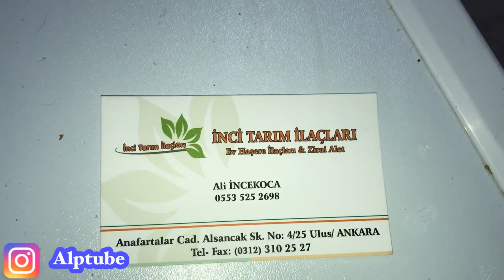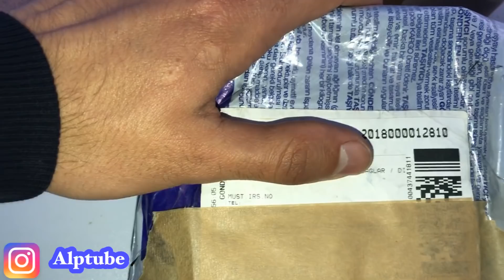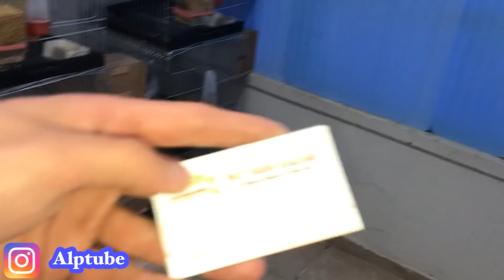Üretim Haneye Yalıtım Yaptım - Bittozu Dükkanı - Hediyeler Geri Geldi